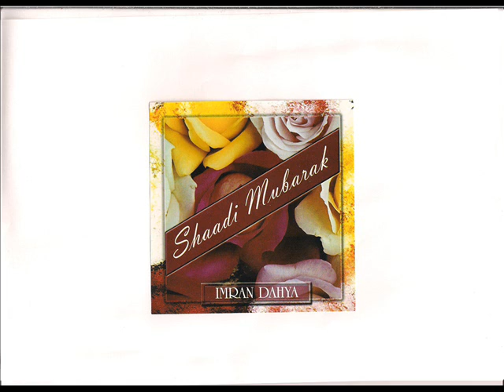SHAADI MUBARAK. BY IMRAN DAHYA - MAA BAAP KI DUA